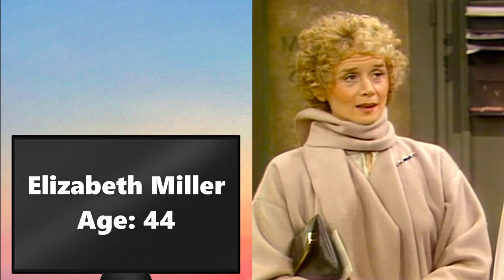BARNEY MILLER (1975-1982) Cast: Then and Now 2023 Who Passed Away After 48 Years?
Barney Miller is an American sitcom television series set in a New York City Police Department police station on East 6th St in Greenwich Village. The series was broadcast on ABC Network from January 23, 1975, to May 20, 1982. It was created by Danny Arnold and Theodore J. Flicker. Noam Pitlik directed the majority of the episodes. It spawned a spin-off series, Fish, that ran from February 5, 1977, to May 18, 1978, focusing on the character Philip K. Fish.

_Starring:
Hal Linden
Barbara Barrie
Abe Vigoda
Max Gail
Ron Glass
Jack Soo
Gregory Sierra
James Gregory
Steve Landesberg
Ron Carey